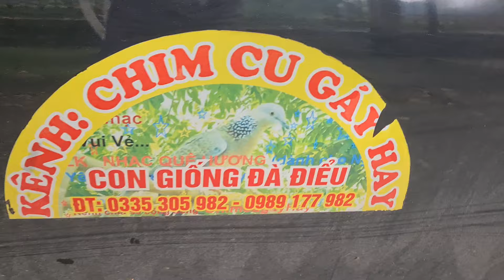QUAY TRỰC TIẾP CHIM CU TRƯỚC KHI GỬI